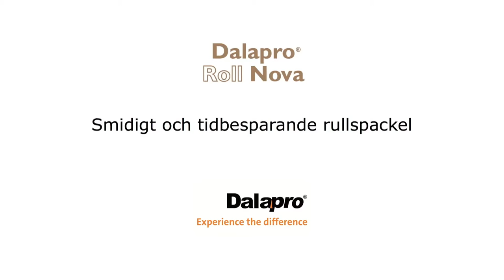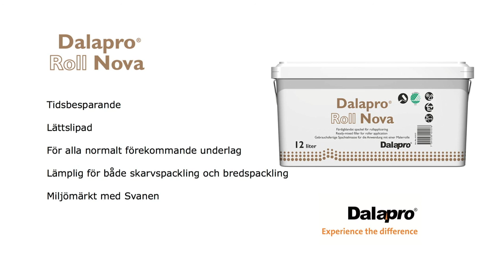Dalapro Roll Nova -- Svanen-märkt färdigblandat rullspackel för betong, väv, renovering etc.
Dalapro Roll Nova är ett Svanen-märkt grått extra smidigt rullspackel för alla normalt förekommande underlag på vägg- och takytor inomhus. Den smidiga konsistensen gör att man utan ansträngning fördelar ut spacklet jämnt över hela ytan. Förutom tidsbesparingen så är rullning av spackel ergonomiskt, vilket innebär mindre slitage på kroppen. Produkten är lämplig för både skarvspackling och bredspackling inom såväl renovering som nyproduktion. Spacklet är lämpligt för iläggning av pappersremsa enligt de krav som ställs i AMA Hus 11,